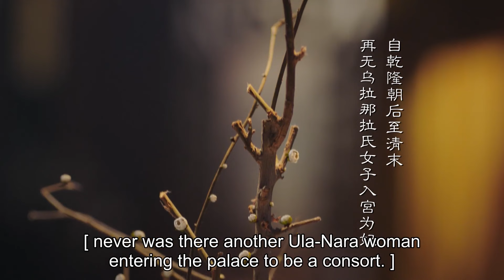衛嬿婉以為只是普通的湯，誰料婢女的一句話讓她後悔不已，這竟是一碗奪命湯 🌸Chinese Drama ZX